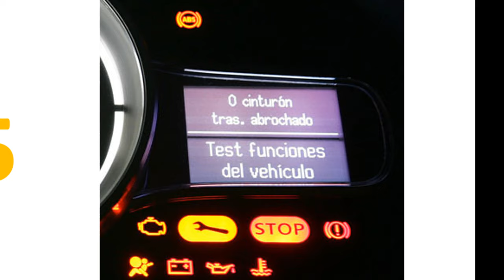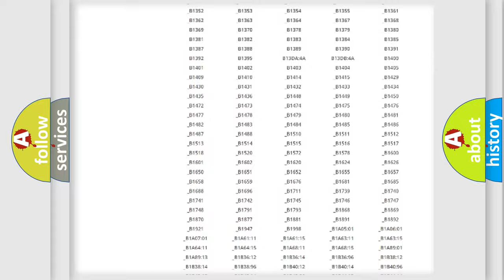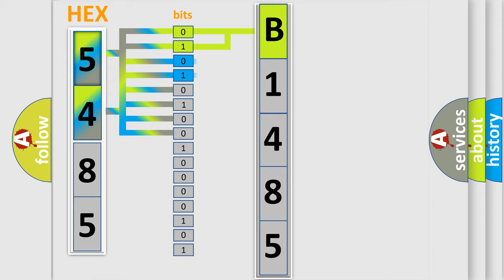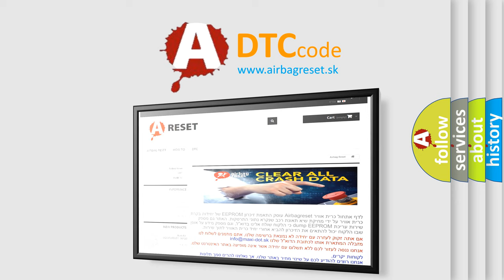DTC KIA B1485 Short Explanation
Contents:
0:21 Basic DTC analysis according to OBD2 protocol standard.
1:48 Insight into programming
2:58 A diagnostically understandable description of the Diagnostic Trouble Code
3:05 Basic error definition

Make:
Kia
Code:
B1485
Definition:
Control Module Communication Bus OFF
Cause:
Wire harness (CANL, CANH circuit)Brake actuator assembly (Skid control ECU)